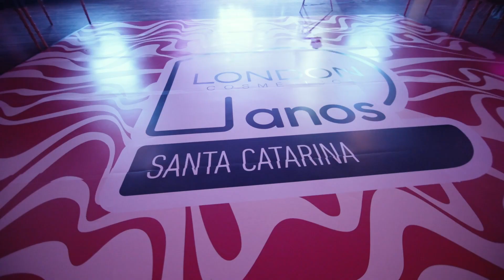10 anos de dedicação, paixão e beleza!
A London Cosméticos Santa Catarina comemorou uma década de sucesso e amor por cabelos. 🥹

Nossa jornada tem sido incrível, repleta de momentos especiais e realizações. Agradecemos a todos que fizeram parte dessa história até agora e contribuíram para o nosso crescimento.

Confira aqui um resumo da nossa celebração que aconteceu no dia 21 de outubro! 💖🥂

Evento solidário com lucro revertido para a Rede Feminina de Combate ao Câncer de Brusque. 🎀